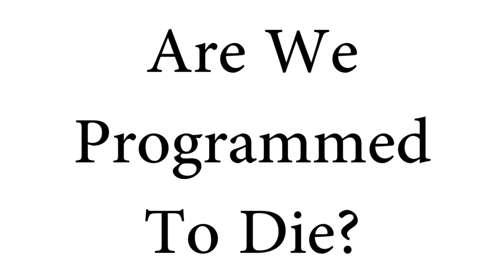Aubrey de Grey - Are We Programmed to Die?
This video is part of a series recorded in Melbourne Australia May 2012.
- Apoptosis and Antagonistic Pleiotropy
- Telomere Shortening
- Are We Programmed to Die?
- Confusion Around Telomere Shortening
- Current Uses of Telomere Therapy